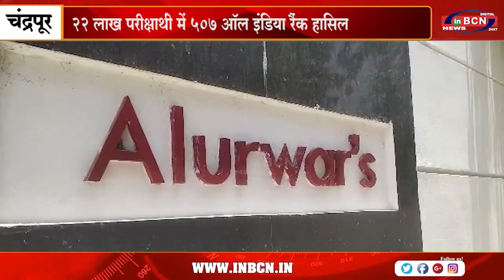स्मित अल्लूरवार ने 507ऑल इंडिया रैंक हासिल किया...INBCN NEWS